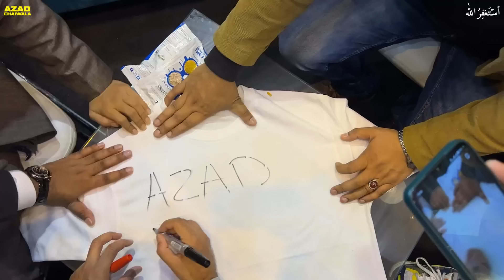One day in the life of Azad Chaiwala (Futurefest 2023 speech)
★ My Domains for Sale:
# Portfolio: Salaam.com